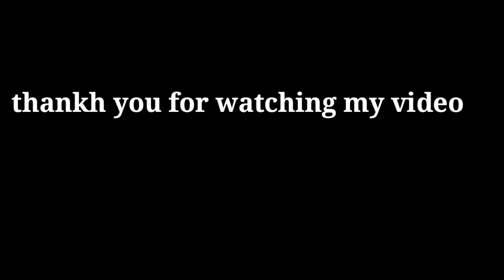The life of red worms in the forest (part 2 )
The life of red worms in the forest